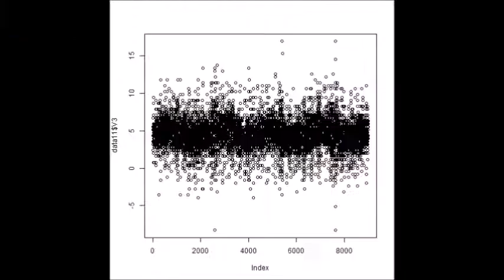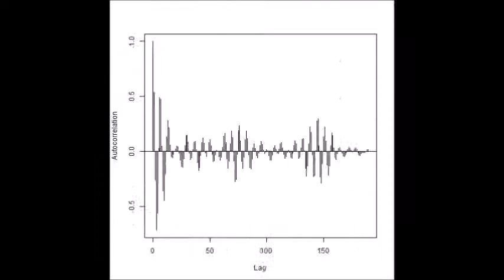‹統計的な考え方›を利用した「超音波技術（R言語）」